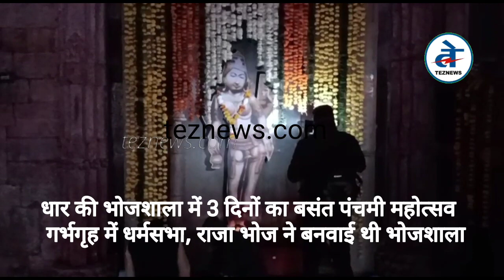धार : भोजशाला में तीन दिवसीय बसंत पंचमी महोत्सव । Basant Panchami festival celebrated in Bhojshala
धार : भोजशाला में तीन दिवसीय बसंत पंचमी महोत्सव आरंभ । Basant Panchami festival celebrated in Bhojshala